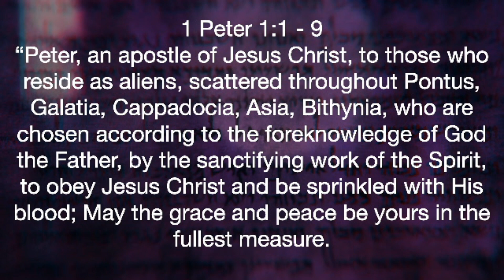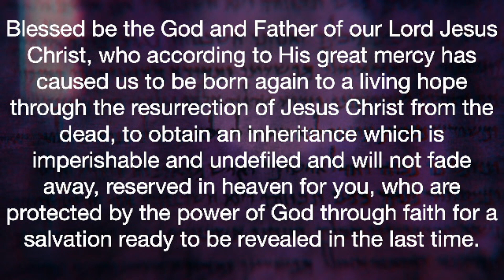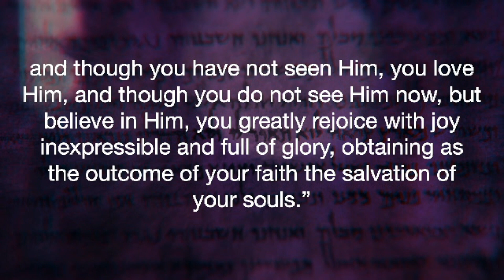"Our Inheritance" Sermon - HOPE Church Raleigh 1-8-23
Pastor Marty Duffell of HOPE Church Raleigh preaches from 1 Peter 1:1 - 9 on the 14th Anniversary of the HOPE. Click on the link to view.